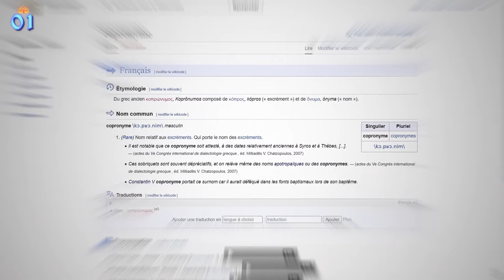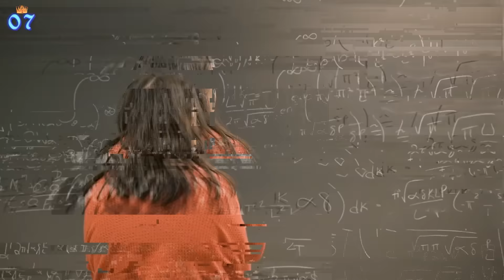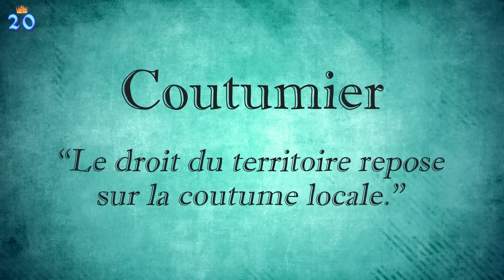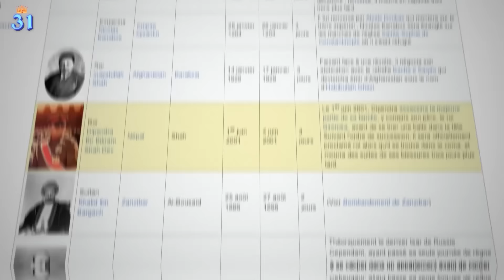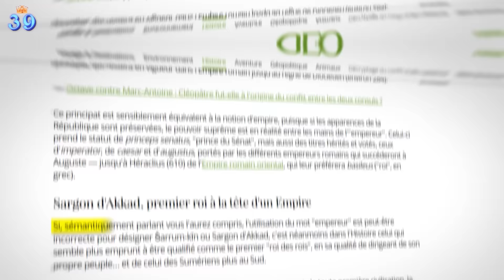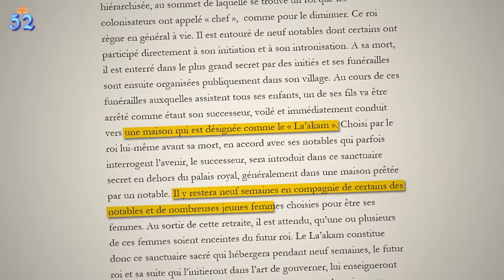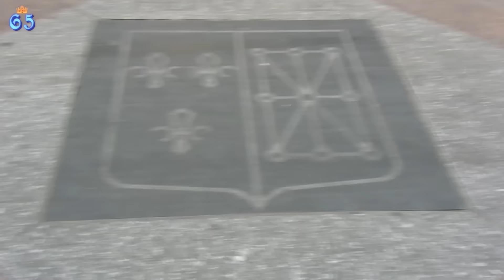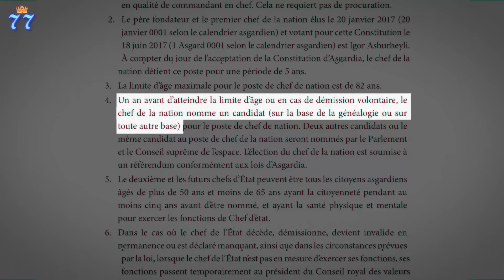77 Faits SURPRENANTS et SECRETS sur la ROYAUTÉ !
(Les logiciels sont toujours synchronisables sur jusqu’à 6 appareils en simultanée et une garantie satisfait ou remboursé de 30 jours)

Oyez, oyez internet ! Depuis des millénaires, rois, cheikhs, chefs, pharaons, empereurs, souverains, monarques… ont été couronnés aux 4 coins du globe. Qu’ils aient été détestés, adulés, vénérés, ou oubliés, ils font inévitablement partie de l’histoire de l’Humanité. Et soyez rassurés, Messieurs, Dames, il y a des anecdotes insolites pour tous les goûts : Napoléon, Elisabeth II, Louis XIV, Henri IV, Tin Hinan, Gengis Khan, Abdulhamid II et bien d'autres encore sont au programme de ce 77 hyper surprenant !

⬇ RETROUVE DOC SEVEN SUR INTERNET ⬇

🥼🧪 La chaîne secondaire Le Labo : @lelabo9174
💡 Retrouve mes sources d'inspiration du moment, les éléments de mon décor et plus encore

Doc Seven
BP 90017
17137 Nieul-sur-Mer

MUSIQUES :

A Pot Full of Flowers - Cercles Nouvelles
Audio Hydroponics - peerless
I Don't Wanna Close My Eyes (SLCT Remix)
Belittled - Timothy Infinite
Big Ballin' - Cushy
Inhale Exhale - Ballpoint
Lil Mama - Damma Beatz
Phone Tag - Nbhd Nick
Whisk - _91nova
With the Motions - Cushy
Zombies From Outer Space

Une partie des cartes et images proviennent de Wikimedia Commons.
Certaines images d'illustration sont des images virtuelles.